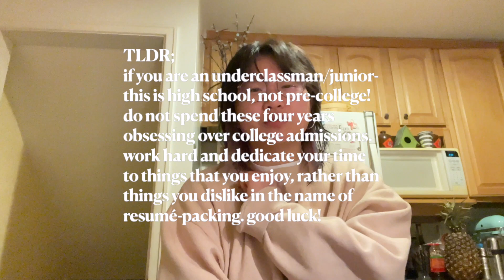COLLEGE DECISION REACTIONS 2022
hey there! here is a record of my experience as an applicant in the class of '26 college admissions cycle! I applied to most schools as a history or global studies or political science major, with a double major in either clarinet performance or general music (some combo of the five HAHA).

0:00 intro!
0:57 UNC-Chapel Hill
1:17 UMD-College Park
2:00 UNC-Chapel Hill (scholarship notif)
2:23 UChicago
3:03 Fordham
3:25 Northeastern
3:40 Boston College
4:08 WashU
4:28 Northwestern
5:07 Boston University
5:50 Tulane
6:34 Duke
7:00 Brown
7:33 Yale
8:11 outro!